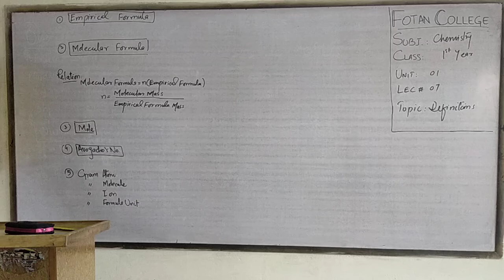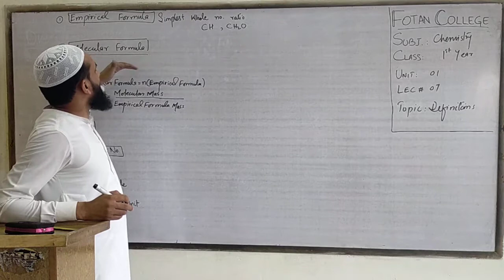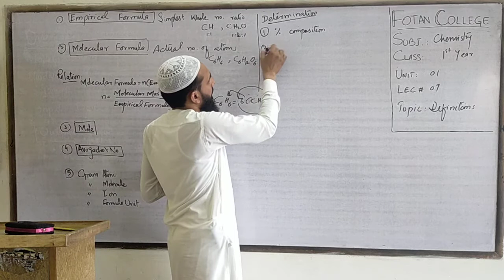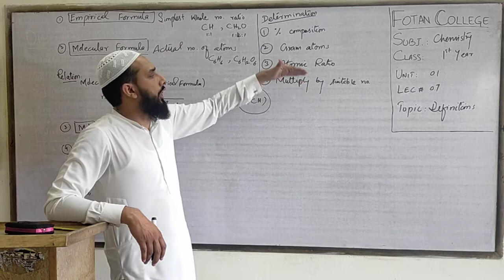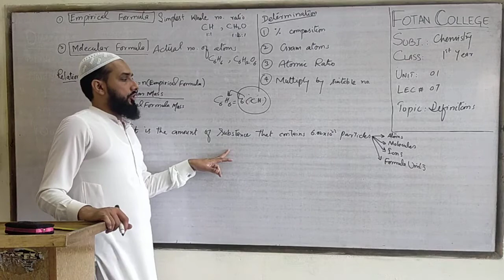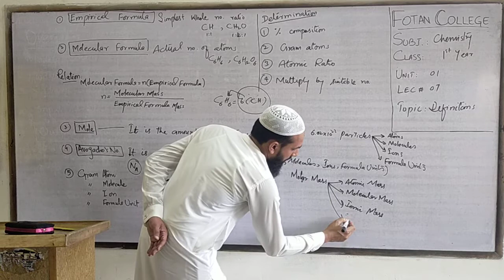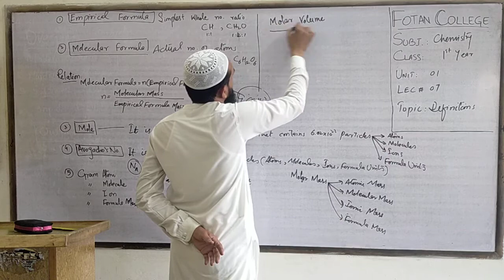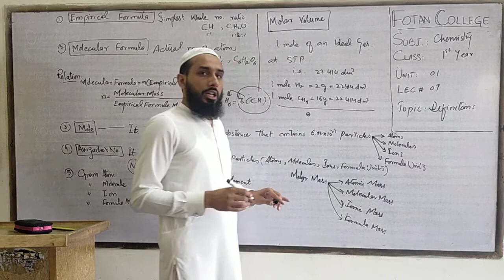CHEMISTRY | 1st Year | Lecture 7| FOTAN College.